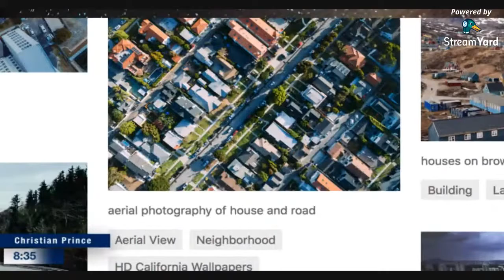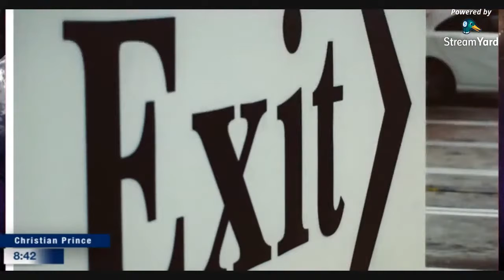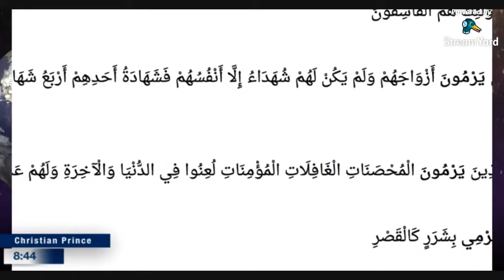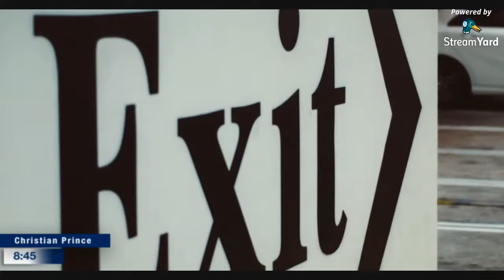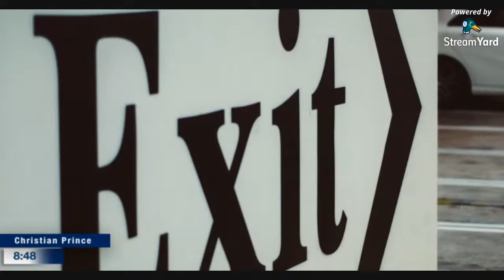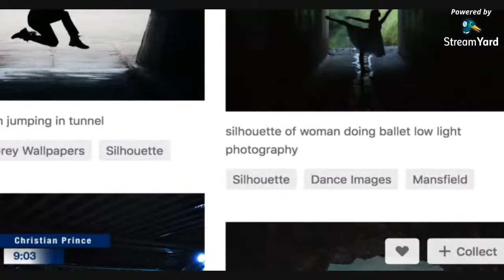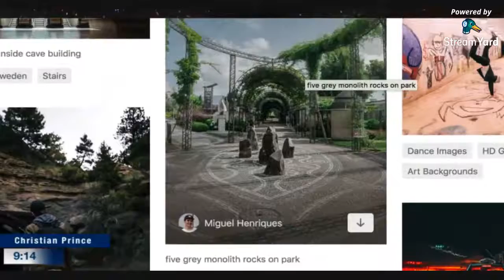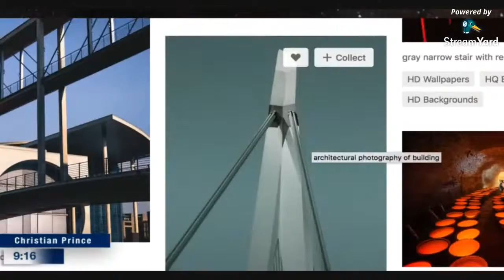Destiny is true or false? and what is Destiny?